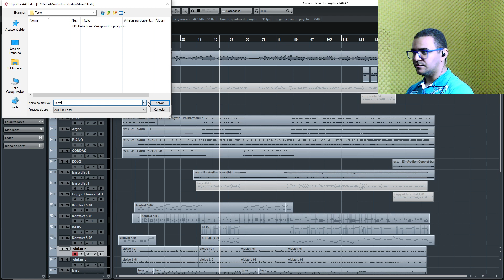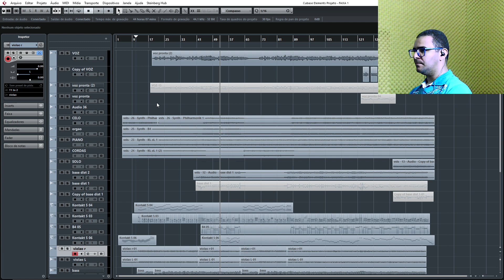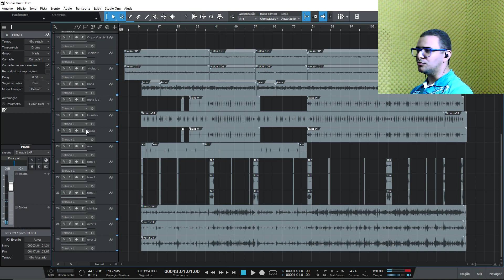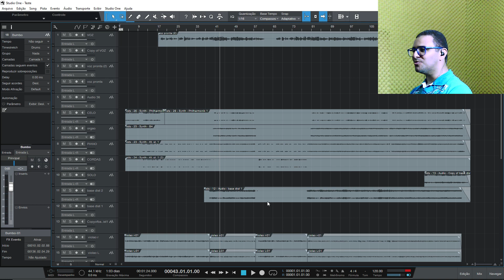Como Abrir um Projeto do Cubase no Studio one - Elvis Monteclaro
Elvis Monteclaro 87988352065